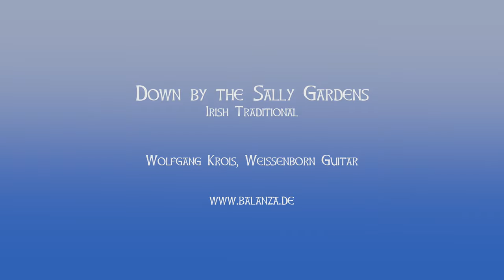Down by the Sally Gardens - Wolfgang Krois, Slide Guitar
"Down by the Sally Gardens" is an old Irish Traditional based on a poem by the Irish poet William Butler Yeats (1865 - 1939)

Wolfgang Krois, Weissenborn Steel Guitar